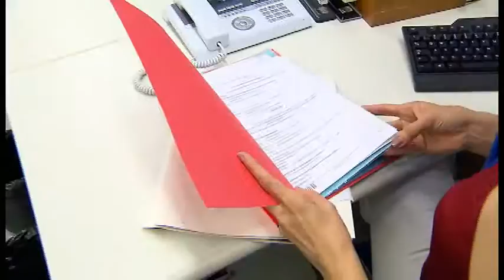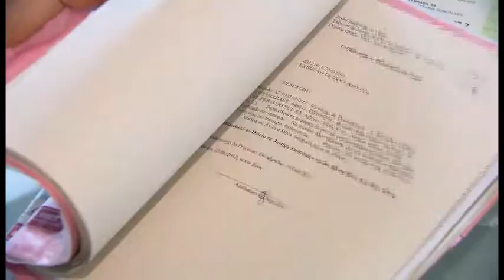Vem Comigo- Intimação Eletrônica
Começa nesta segunda-feira o sistema de intimação eletrônica do STJ, que promete economia e rapidez.

Vem comigo!